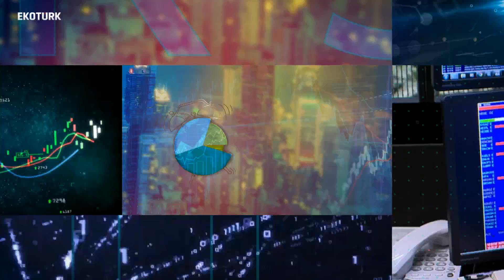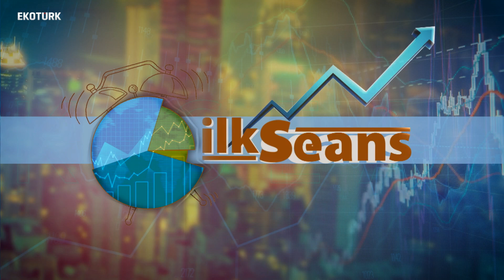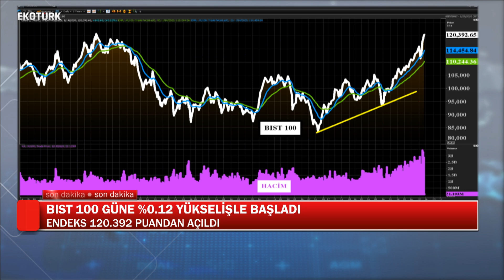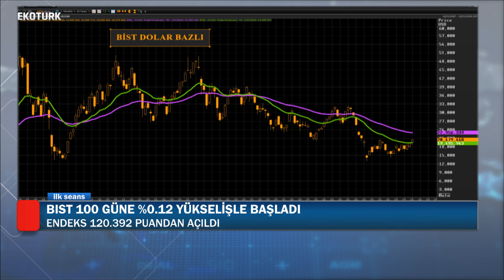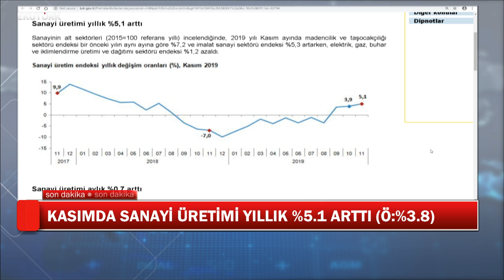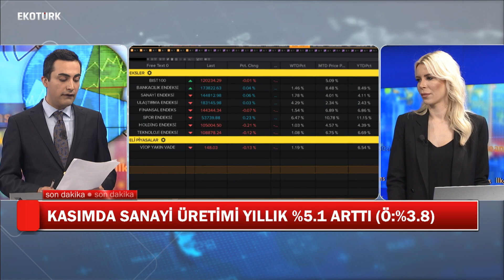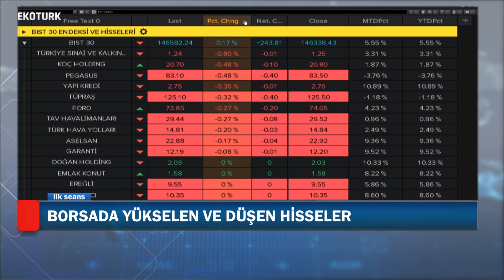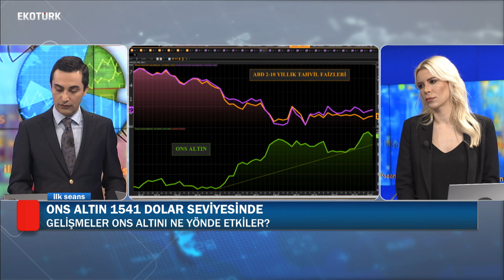BİST 100 Endeksi 120 Bini Aştı | İlk Seans | 14 Ocak 2020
Murat Tufan ve Perihan Tantuğ 14 Ocak İlk Seans programında haftanın ikinci işlem gününde piyasalarda neler yaşanacağını, Borsa İstanbul'da bundan sonra nerelere gidebileceğini, 2020'deki genel görünümü Ekotürk'te değerlendirdi.